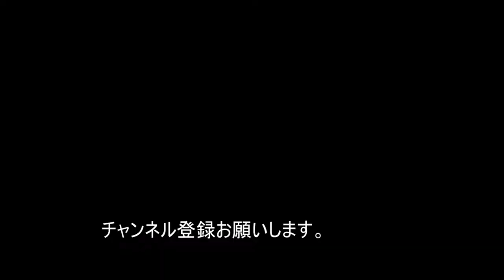蒸気機関車 真岡鉄道 ＳＬ【見所 撮影地 下館駅～茂木駅】『動画撮影しに行ってきました！』おもちゃレシピ